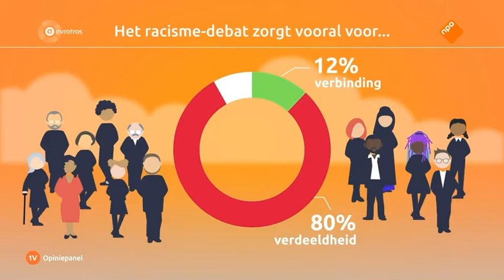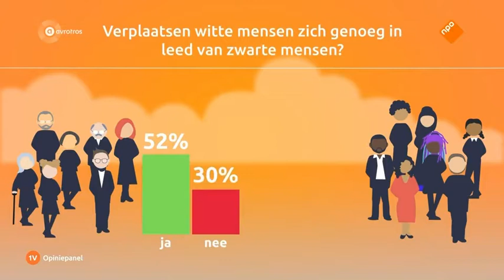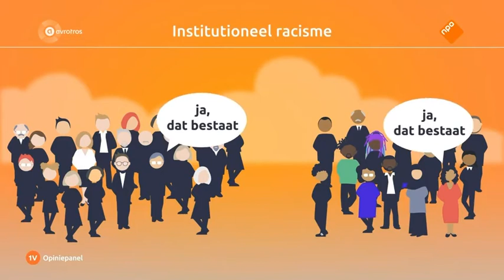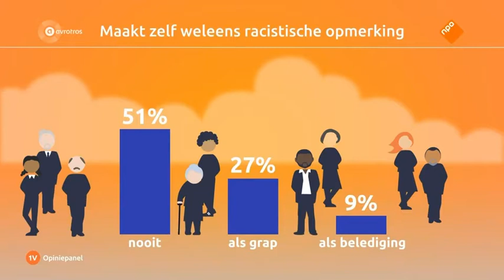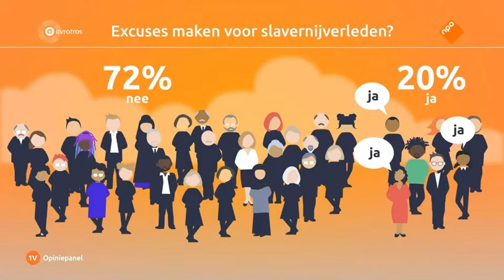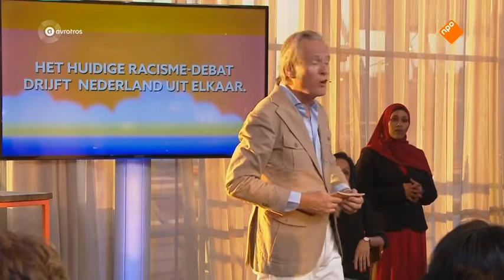Kaouthar Darmoni - Racisme debat 2020 met Jort Kelder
De stelling van Nederland Het huidige racismedebat drijft Nederland uit elkaar.

Live vanuit Rotterdam gaan mensen, onder leiding van Jort Kelder, met elkaar in debat over de stelling: Het huidige racismedebat drijft Nederland uit elkaar. Daarnaast worden resultaten van een groot racisme-onderzoek besproken, uitgevoerd door het EenVandaag Opiniepanel. Wat zijn de ervaringen met discriminatie en racisme in Nederland?